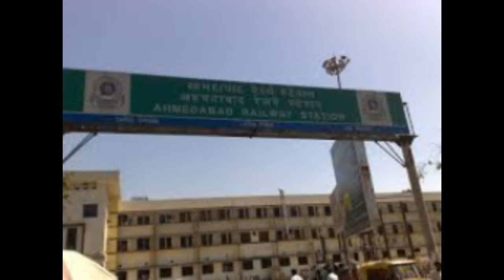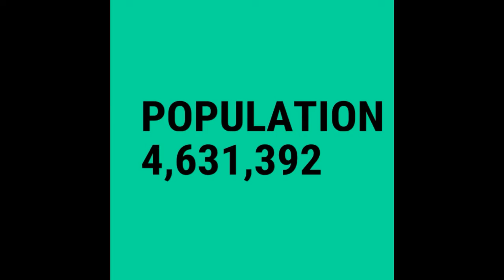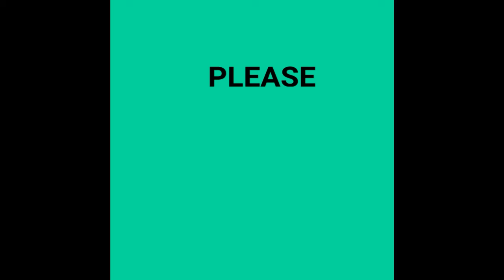Top 10 Largest Cities In India. 2018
Hamara channel "Aaj Ka Tech" main.

Top 10 cities  name.

1. Mumbai .
    Population  -12,691,836

2. Delhi.
     Population  - 10,927,986

3. Bengaluru.
     Population-  5,104,047

4.  Kolkata.
      Population-  4,631,392

5. Chennai.
     Population  - 4,328,063

6. Ahmedabad.
     Population-  3,719,710

7. Hyderabad.
     Population-  3,597,816

8. Pune.
     Population-  2,935,744

9. Surat.
     Population-  2,894,504

10. Kanpur.
       Population  - 2,823,249

Top 10 Richest person in india. 2018